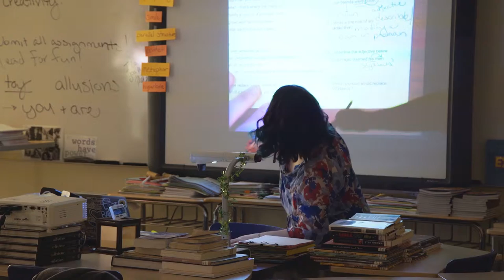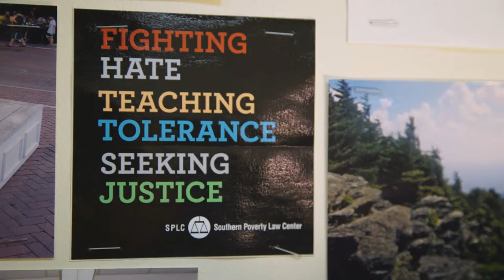Teacher of the Year 2019 Kristen Nielsen